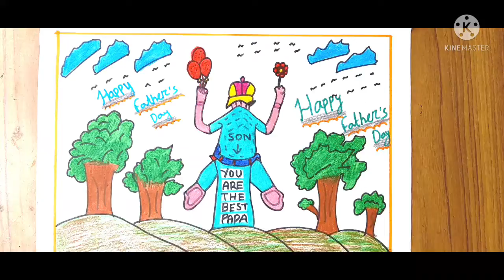Happy Father's day drawing/Father's day poster drawing/Simple Father's day drawing/Father's day draw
welcome to back Taratarini Art & Craft
please friends don't forget to my channel